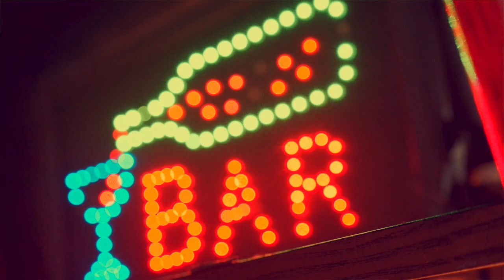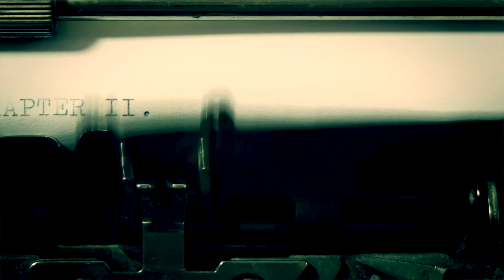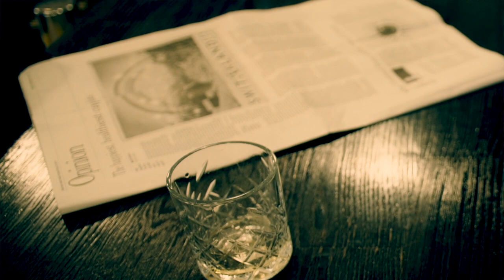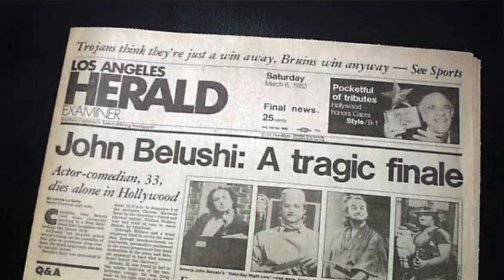JOHN BELUSHI'S LAST WEEK ALIVE IN DETAIL, WHAT HAPPENED IN THE BUNGALOW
This is the story of John Belushi partying on the sunset strip. Trying to get his life back on track but hanging around the wrong crowd can lead to death..John Belushi's story is definitely an interesting one and a sad one.

Hello friends, we talk a lot together as a community of people that are interested in crime and interesting stories.